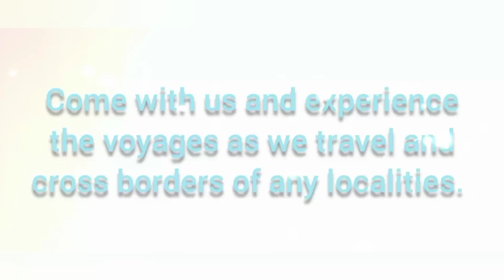Local Voyager's Monday Routine (from Oreta to Bosoboso national highschool)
Normalcy of the situation is almost at hand as public school teacher report daily to their duty in school.